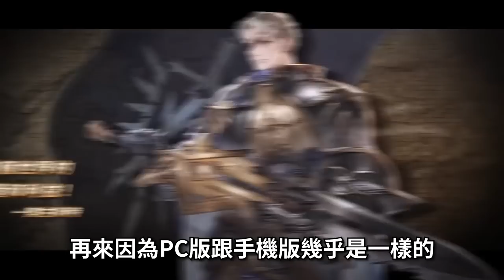【８４】《鈴蘭之劍：為這和平的世界》對不起，我想我來的不是時候...